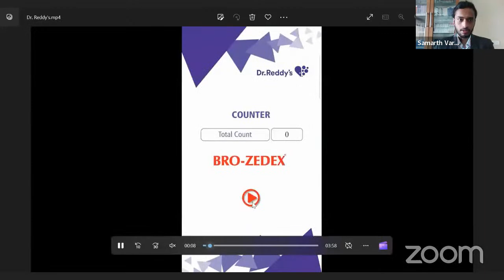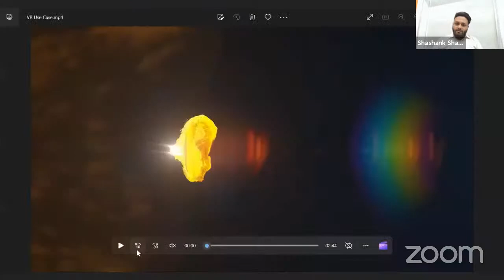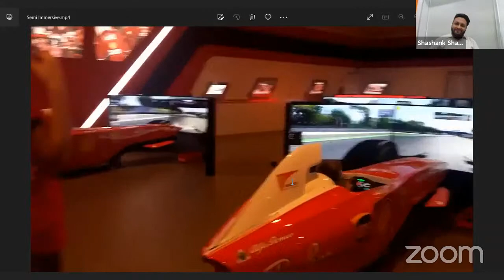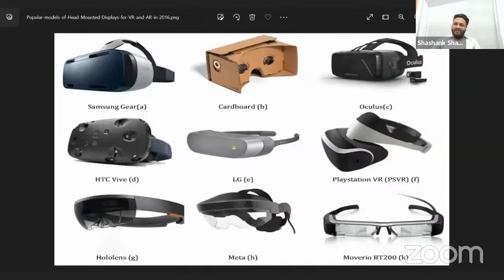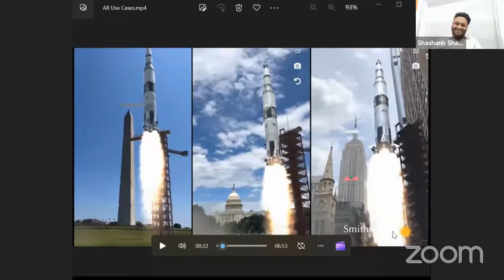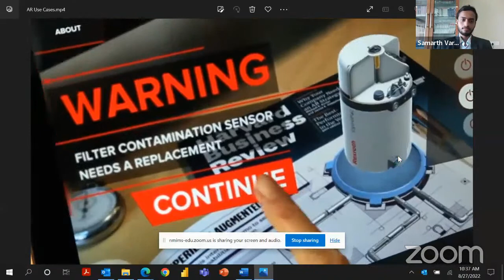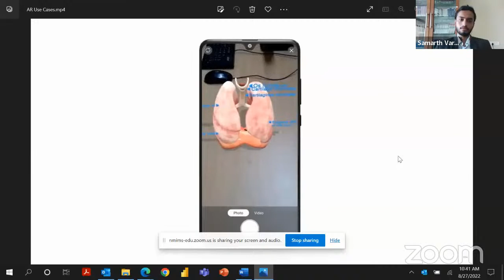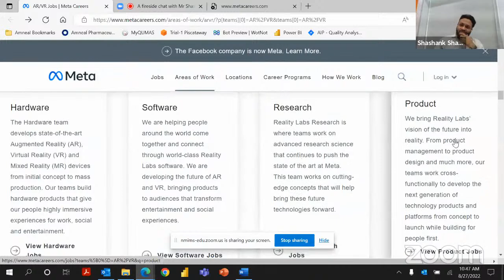A fireside chat with Mr Shashank Shah on the topic "Augmented Reality & Virtual Reality"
Mr. Shashank Shah, a Business Transformation and Innovation Specialist, driving global projects such as Quality Dashboard, Virtual Assistant Bot, Virtual Training, AR/VR, who is also an alumnus of NMIMS.